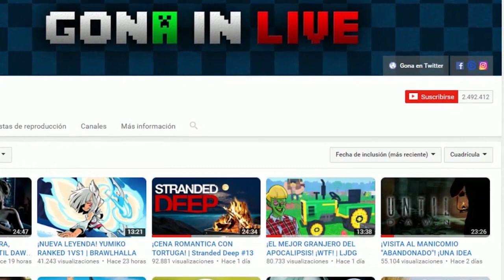"EL SUELO ES LAVA" (LITERALMENTE xD) | BEN AND ED 2 BLOOD PARTY #10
Un saludo.